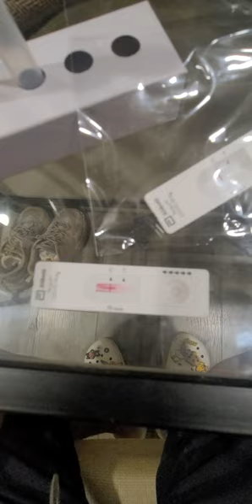Taiwan Self monitoring vlog rapid test number 2